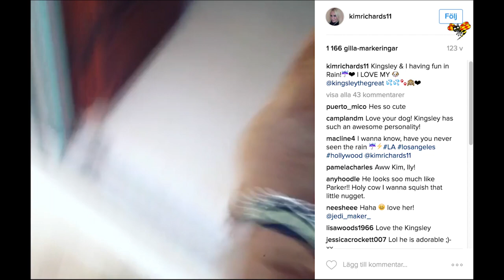Kim och Kyle Richards stäms av stylist efter hundattack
Tv-frun Kim Richards pitbull har attackerat och slitit bort delar av en stylists underliv, skriver TMZ